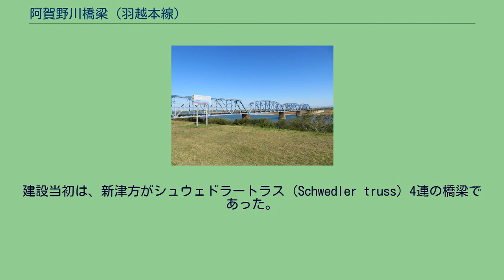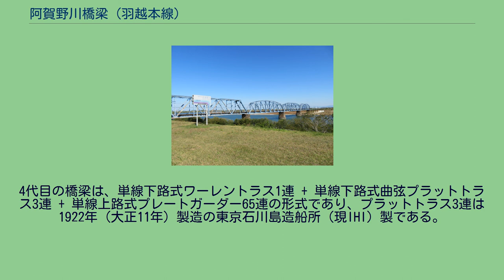阿賀野川橋梁 (羽越本線)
阿賀野川橋梁（あがのがわきょうりょう）は、新潟県新潟市秋葉区と阿賀野市の境界の阿賀野川に架かる東日本旅客鉄道（JR東日本）羽越本線の鉄道橋である。
信越線（現・羽越本線）の新津駅 - 新発田駅間の建設工事に伴って1912年（大正元年）に完成した。
新津駅 - 京ケ瀬駅間の阿賀野川に架かる全長1,229mの橋梁である。
架橋当時では全国最長の長さを誇っていた（2007年（平成19年）8月現在では第10位）。
建設当初は、新津方がシュウェドラートラス（Schwedler truss）4連の橋梁であった。
1961年（昭和36年）8月29日に新津駅 - 京ヶ瀬駅間において、下り旅客列車が踏切で衝突したトレーラーとともに本橋梁に激突し、その衝撃でシュウェドラートラス4連の内、新津方1連が破損し落橋した。
蒸気機関車C57 106と客車2両が脱線し、蒸気機関車は阿賀野川に転落し大破。
蒸気機関車乗務員2人が死亡、乗務員・乗客12人が負傷する大事故であった。
同年9月19日に本橋梁が仮復旧するまで、羽越本線が不通となっている。
1962年（昭和37年）9月16日に、前年に事故で落橋した部分の仮設桁（上路鈑桁、19.15m 2連及び22.3m 1連）を新たにトラス1連に架け替え、本橋梁が本復旧した。
1963年（昭和38年）には、残ったシュウェドラートラス3連が撤去され、常磐線旧上り線の利根川橋梁からトラス3連が移設されて架け替えられた。
さらに1970年（昭和45年）10月5日～30日には、10連（232m）の単線上路式プレートガーダーを架け替えている。
初代の橋梁は、単線下路式曲弦プラットトラス（シュウェドラートラス・ピン結合）4連 + 単線上路式プレートガーダー65連の形式であり、トラスはアメリカン・ブリッジ製である。
2代目の橋梁は、単線下路式曲弦プラットトラス（シュウェドラートラス・ピン結合）4連 + 単線上路式プレートガーダー65連の形式であるが、1951年（昭和26年）に新津方のプレートガーダー10連が架け替えられた。
3代目の橋梁は、単線下路式ワーレントラス1連 + 単線下路式曲弦プラットトラス（シュウェドラートラス・ピン結合）3連 + 単線上路式プレートガーダー65連の形式であり、ワーレントラス1連は東京鐵骨橋梁製作所（現東京鐵骨橋梁）製である。
4代目の橋梁は、単線下路式ワーレントラス1連 + 単線下路式曲弦プラットトラス3連 + 単線上路式プレートガーダー65連の形式であり、プラットトラス3連は1922年（大正11年）製造の東京石川島造船所（現IHI）製である。